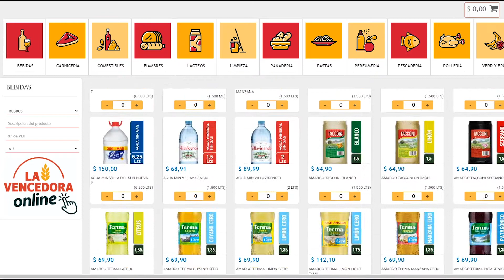LA VENCEDORA - ON LINE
Un nuevo servicio de venta también se puso en funcionamiento luego de la conferencia de prensa.

Se trata de la compras on-line donde el cliente debe ingresar a la web registrarse y realizar la compra de los productos que desee en la sección supermercado. El sistema le brindará todos los detalles, desde la foto de cada producto, la posibilidad de sumar cantidad, precios, opción de que si hay faltante de x artículo pueda ser reemplazado por otro de similar característica, y las formas de pago puede ser en efectivo, cuenta corriente, tarjeta de débito o de crédito.

Los perdidos que se realicen antes de las 10 horas, serán repartidos en el horario matutino, aquellos que ingresen entre las 10 y 17 horas el reparto será vespertino y los que se recepten después de las 17 horas pasan al día siguiente.

Un trabajo arduo de todas las áreas de la Cooperativa el que se realizó desde abril a esta parte para poder brindar este servicio que por el momento solo es para la sección supermercado pero la idea es extenderlo también, a las demás áreas.